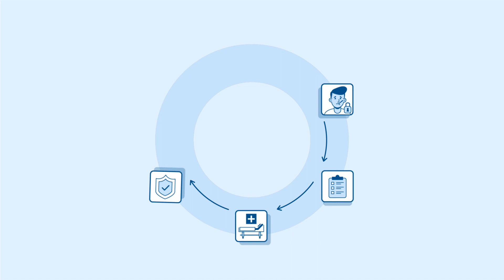Patient Referral Problem Solution By TeleMedicX